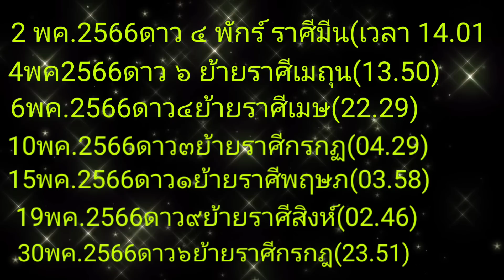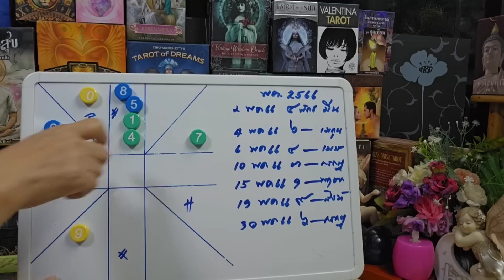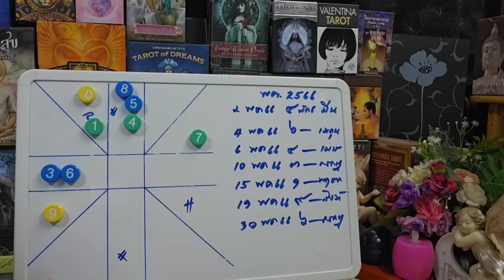ราศีพฤษภ♉💰 ฟ้าเปิดดวงเปิด สิ่งศักดิ์สิทธิ์ให้โชค (ดวงเดือนพฤษภาคม 2566) | กิ่งไผ่พยากรณ์